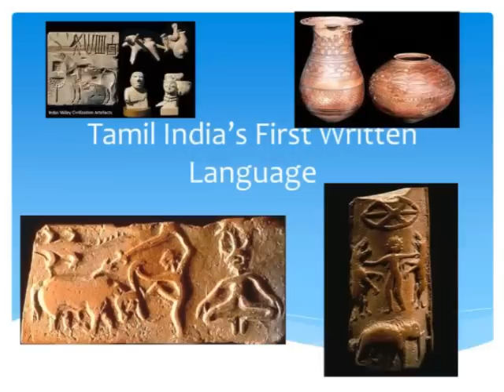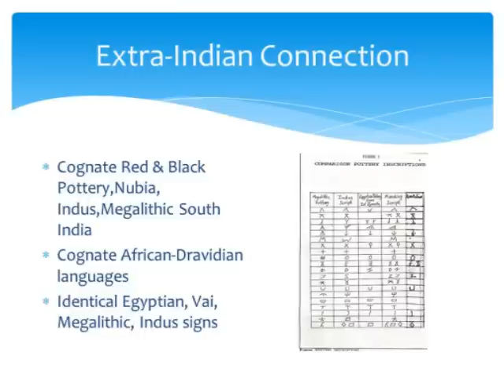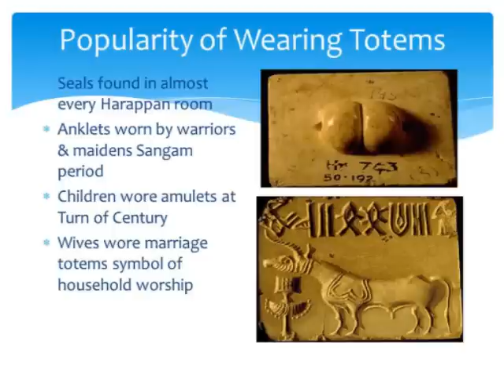India's First Written Language: Tamil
This video is about a new book : Dravidian (Tamil) is the Language of the Indus Valley Writing.

This book provides a detailed decipherment of the Indus Valley writing. It gives the reader an explanation of how Dr. Winters deciphered the Indus Valley writing and how the language of the Indus Valley seals is an ancient aspect of Tamil.
The book is divided into two parts one is an overview of the Indus Valley writing while part two provides a detailed account of how to read the seals and the grammar of the Indus Valley language. The book also provides a dictionary of over 200 signs that have been deciphered by Dr. Winters.